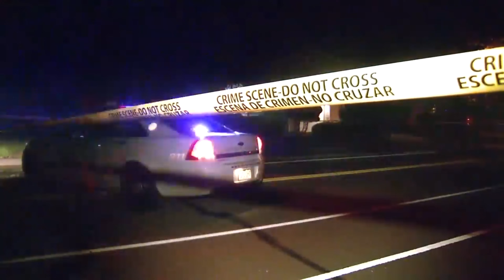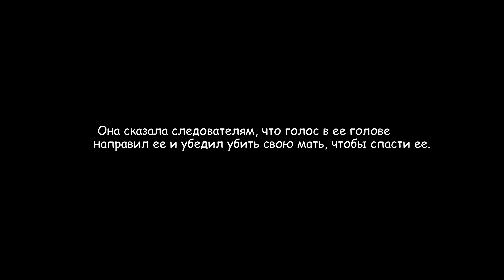Жестокая девочка убить свою мать! Реально история в 2013 год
За доброту - сбербанк 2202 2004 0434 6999 Михаил Г